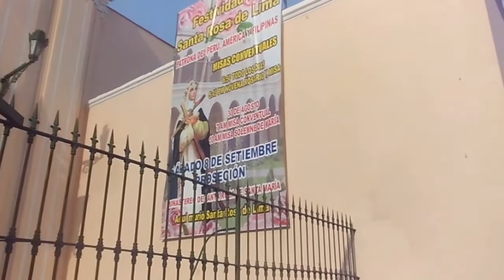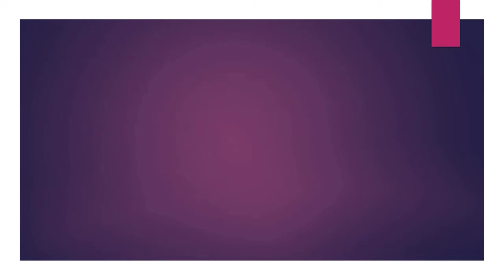09.02.18 | PROCESIÓN Señor del Santuario de Santa Catalina Cercado 2018 LIMA PERÚ | [05/11]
09.02.18 - Señor del Santuario de Santa Catalina Cercado 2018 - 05